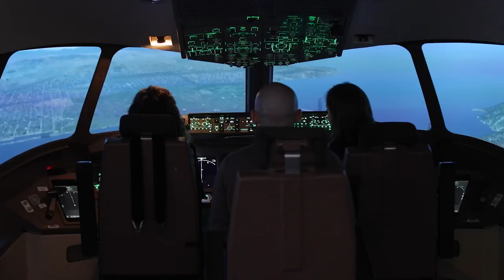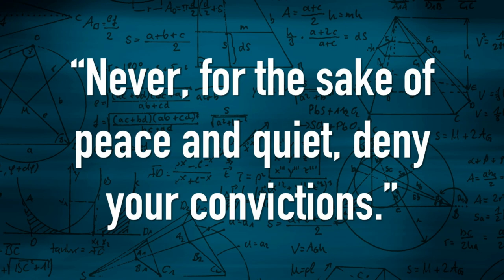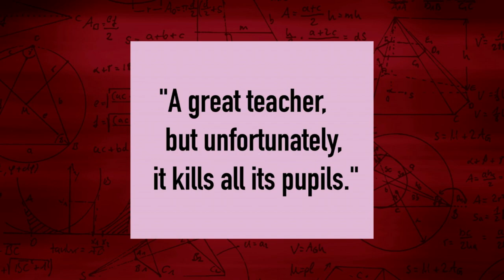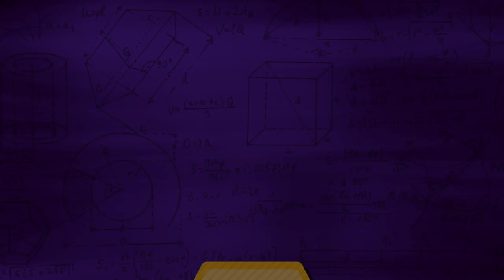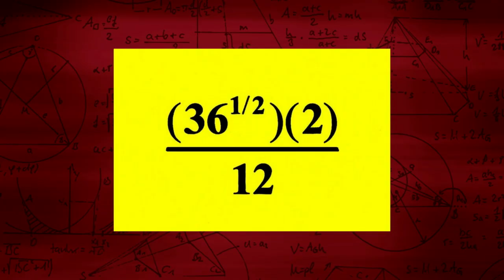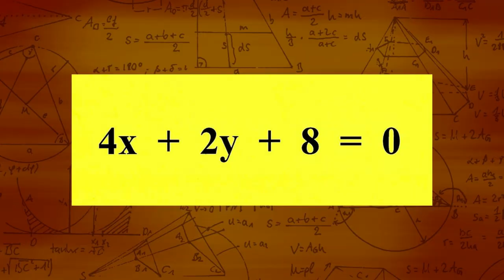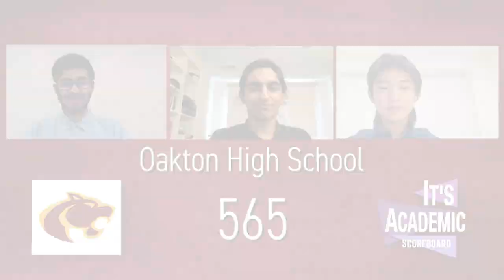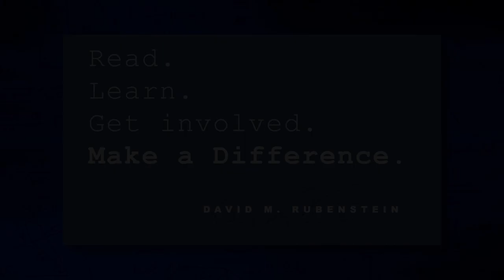It's Academic Wash., DC - Oakton, Holton-Arms and Poolesville High Schools - Round 17 - 2/18/23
Who will be the 2022_23 It's Academic Washington DC Champs? Watch and find out as students from the nation's capitol compete for the grand prize. Taking the stage in the 17th Opening Round are Oakton High School, Holton-Arms School and Poolesville High School.